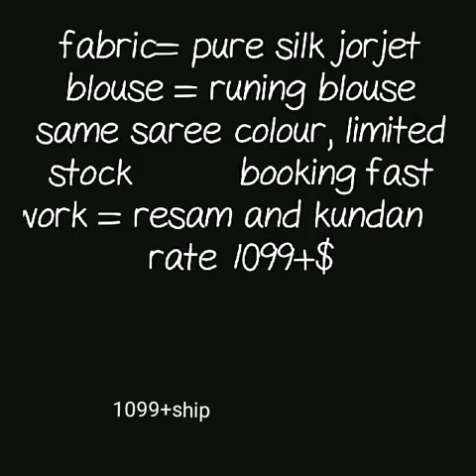pure silk gorgette with satin border ||kundan work light weight saree ||daily ware saree collection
georgette saree with kundan and resham work,
kundan work sarees with price,
kundan saree work,
kundan work sarees online shopping,
kundan saree price,
kundan work sarees online in india,
kundan work saree designs images,
kundan work on pattu sarees,
stone work sarees for wedding,

1 . watsup for order: 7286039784
 2. no negotiations please
 4.Sorry, cash on delivery service is not available
 5.payment can send through RTGS,,google pay or paytm,account transfer.
 6.Dispatch will be with in 2 3 day after payment
 7.After dispatching we will send you courier number through watsup
 8.Depends on distance item will receive.normally 7 to 10 working days
 9.Take video at the time of parcel open
10.if you find any damages you can returned to same address
11.we supply all over  india,and overseases also.